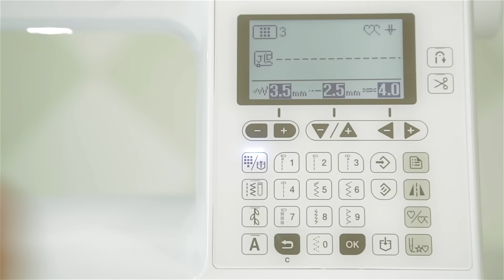How to make a Felt Garland • decorate the baby bassinet at the hospital!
I love to make felt garlands for any occasion and party.  They're so simple and fun!  And lately, I've been making garlands for my friends to take to the hospital for the Birth Day of their baby.  Wrap the garland around the baby bassinet or hang it above the hospital bed, and give your celebration some color!  The nurses will be smiling for days.
Come sew with me!. and get a dose of baby love.
- Dana

This project is great for beginners, or anyone!

Felt can be purchased at most craft and fabric stores (more info in the video).

SEWING MACHINE recommendations:
My current sewing machine is a Baby Lock BRILLIANT. If you're looking to buy a good entry level machine, I also love the other machines in the series called JOY, ZEAL, and JUBILANT. You can purchase and read some reviews on this site:
JOY sewing machine: